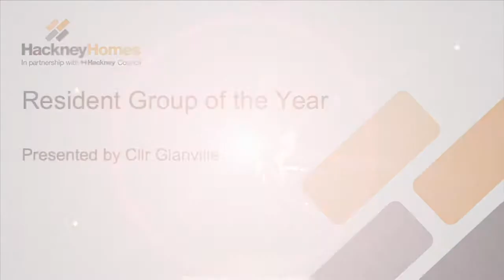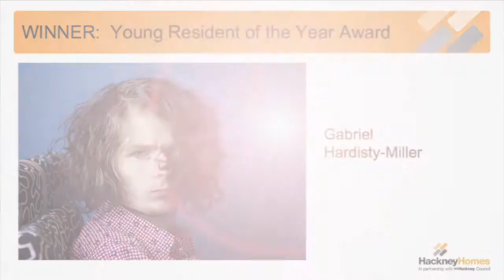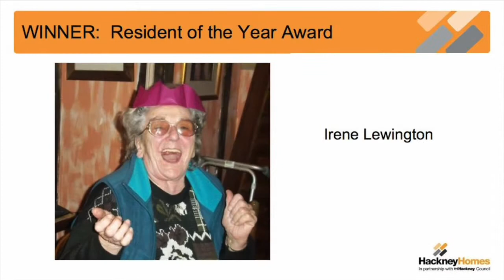Hackney Homes Active Residents' Awards 2011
The Hackney Homes Active Resident Awards 2011.